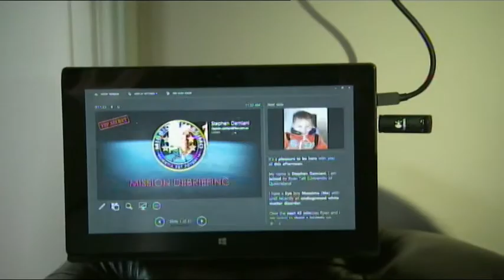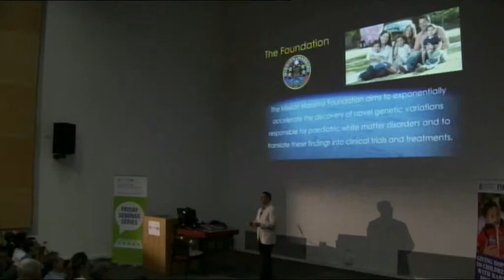Australian Story - Cracking the Code - Tease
First couple of mins of Australian Story episode "Cracking the Code"

Screened ABC TV Oct 2013.